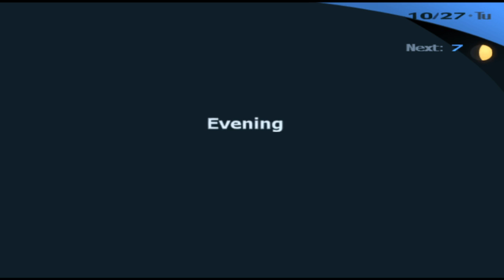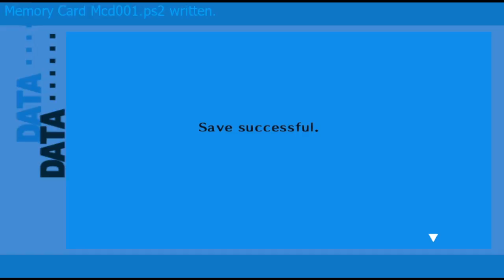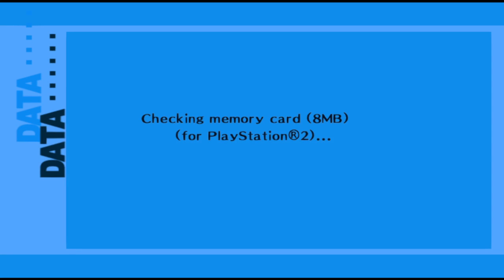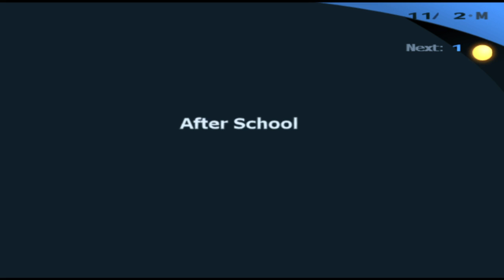Let's Play Persona 3: New Moon Rebalance Part 44 - Calm Before the Storm